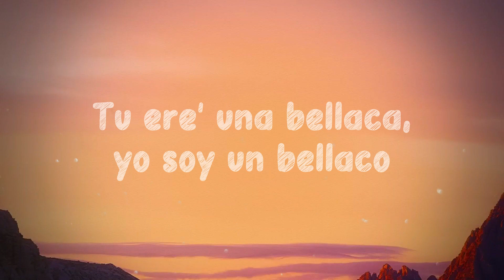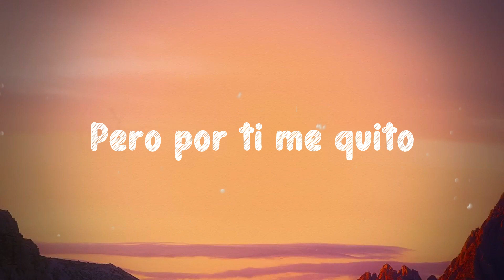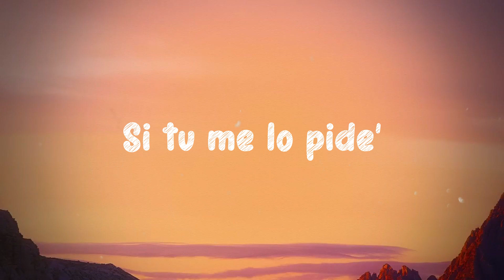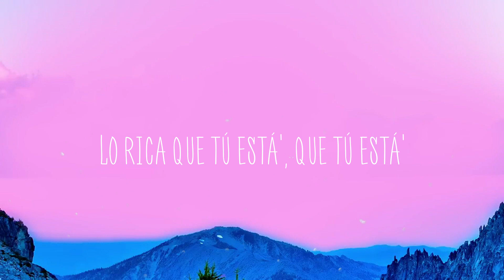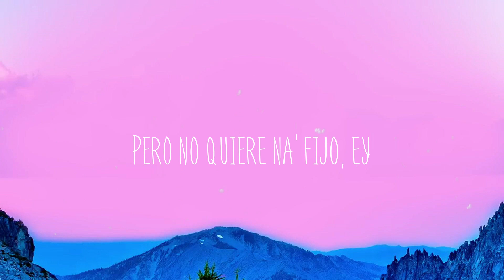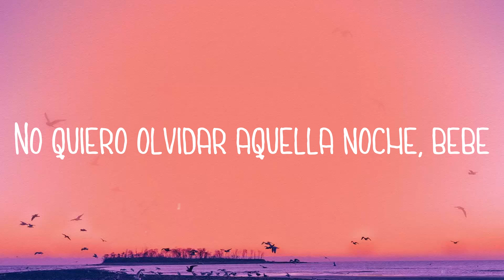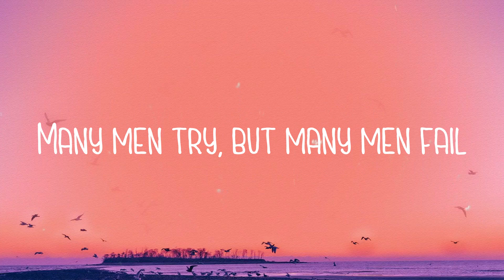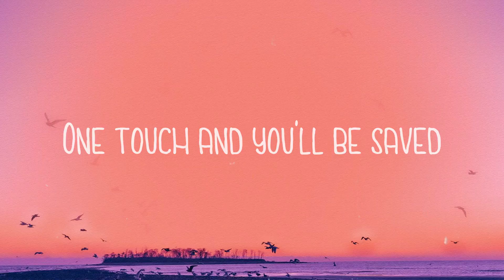Me Porto Bonito - Bad Bunny, Chencho Corleone {Lyrics Video}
Me Porto Bonito - Bad Bunny, Chencho Corleone {Lyrics Video}  del  Yeah-yeah-yeah-yeah-yeah-yeah, ey
  Subiera una foto los vierne' y los lune'
  Ey, ey
  Déjame hacerte
  Dame contenido
  Quiere chingar
  Pero cuando sale, se pone traviesa